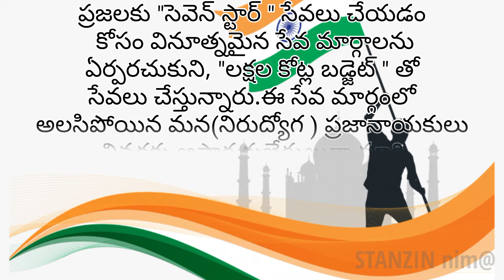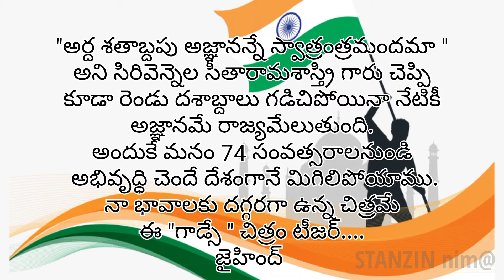GODSE Teaser ReView [గాడ్సే టీజర్ ]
గాడ్సే సినిమాలోని సేవ అనే పదం ఇప్పుడు వ్యాపారంగా మార్చి, సేవ పేరుతో వ్యాపారాలు, రాజకీయాలు అనివార్యం అయ్యాయి...